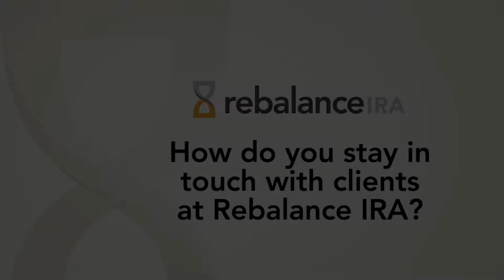How do you stay in touch with clients at Rebalance?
Initially when a client comes on board with Rebalance, we'll reach out to them by phone and talk to them to make sure that first of all they are very clear that they understand how their portfolio is invested, see if they have any questions, make sure they can log in to their custodian and to view their portfolio.

And then usually after they get their first statement as to how their portfolio is performing, that often might bring up some other questions. So we'll reach out to them yet again and answer any questions and call out certain things on their statement that they would want to know.

And then annually we do a review with them and we make sure that the portfolio we have them in still applies going forward.